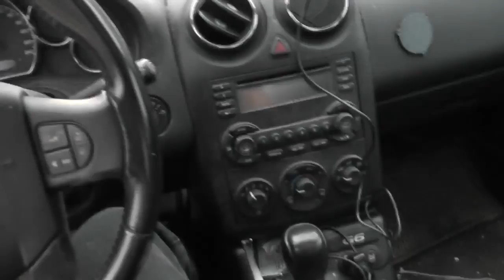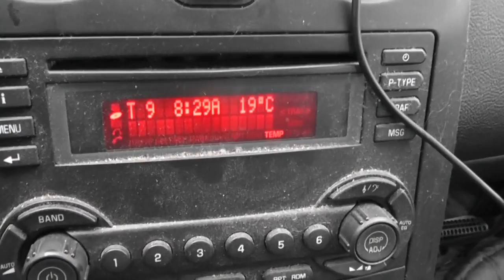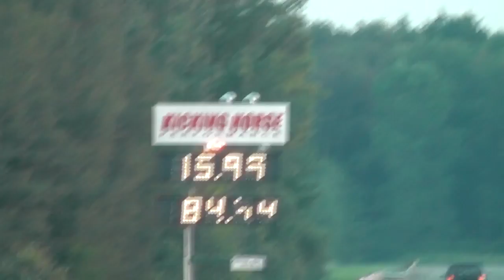What a Drag at The Blokes (Day 582)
Its Day 582, Bloke makes it hard to vlog but I gaver anyway :D

VlogginLife
1500 Fisher Street
P1B 2H0